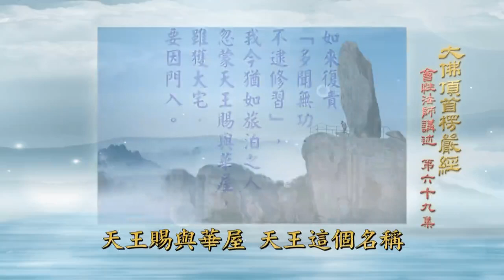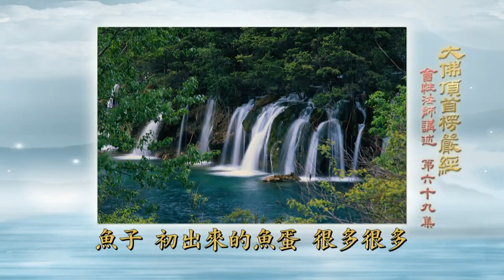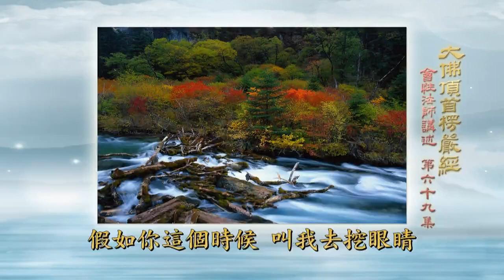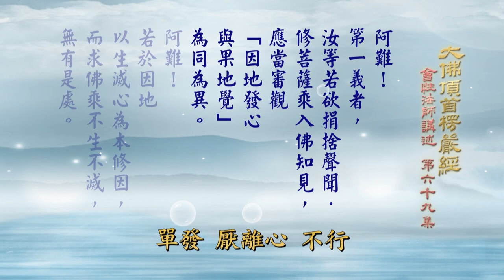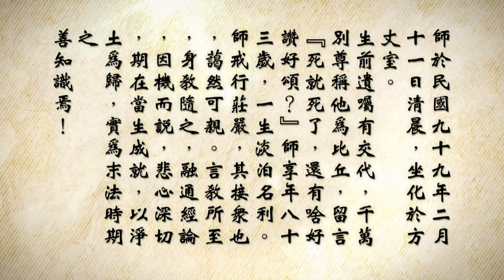大佛頂首楞嚴經 (卷四）69 會性長老主講